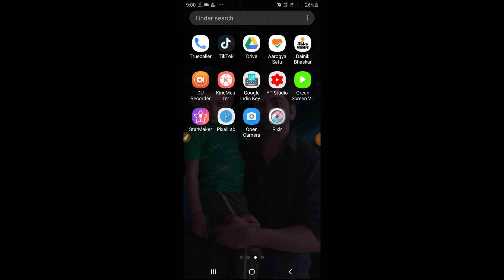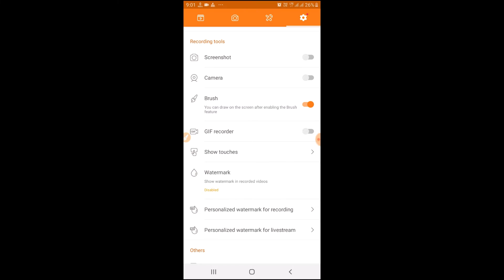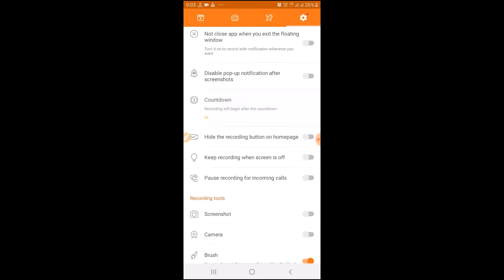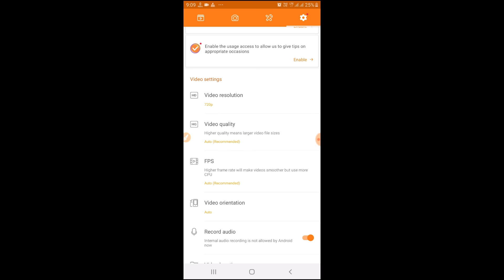How to Mobile screen recording without Watermark |Du Recorder |Video editor |Live streaming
Hello dosto, is video me maine Du recorder ke sabhi functions ko btaya hai .Du decoder without Watermark kaise use kre ,Du reorder se recording kaise kare,Du recorder se video Edit,Screenshot ,Gif   recording , mobile screen record karne se pehle video setting , video crop ,video editor,du recorder for mobile etc sabke bare me btaya h video accha lage to like kr dena or Please 👍👍 subscribe our Channel For 🙏🙏daily new tech videos 🔔 & Press the bell icon for All notifications.

Download full version Du Recorder apk:-